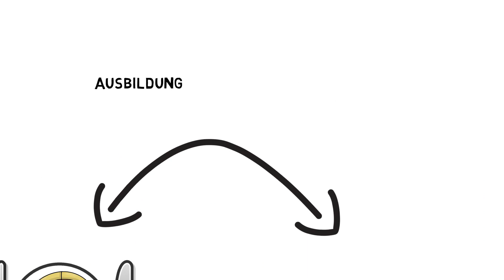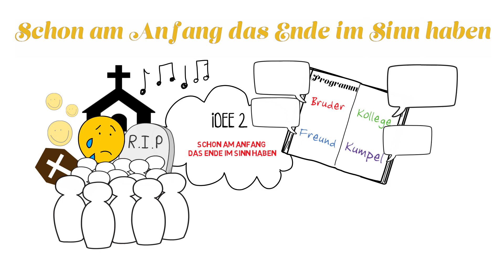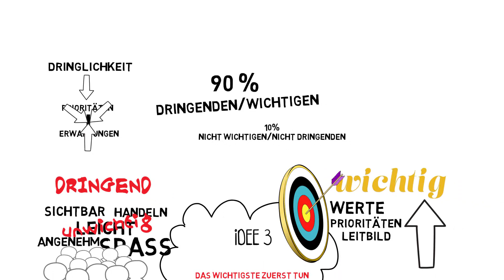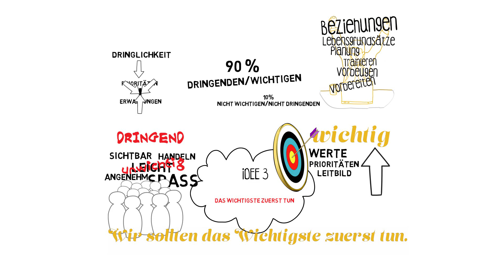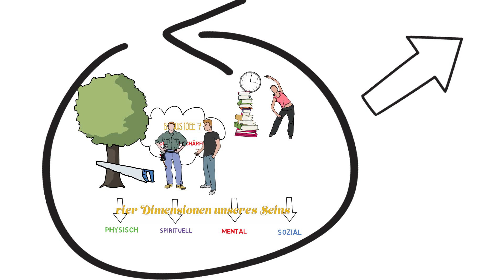Produktiver werden? DIE 7 WEGE ZUR EFFEKTIVITÄT - STEPHEN R. COVEY | 5 IDEEN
► Sieh dir das Buch "Die 7 Wege zur Effektivität" von Stephen R. Covey bei Amazon an

► DIE 7 WEGE ZUR EFFEKTIVITÄT - STEPHEN R. COVEY | 5IDEEN ANIMATION - EPISODE 10
Auch nach 25 Jahren haben die "7 Wege" von Stephen R. Covey weder an Relevanz noch an Aktualität verloren. Die zentrale Botschaft des Buches: Nicht angelernte Erfolgstechniken, sondern Charakter, Kompetenz und Vertrauen führen zu einem erfüllten und erfolgreichen Leben. Dies gilt heute mehr denn je. Und nach wie vor gehört das Buch zu den meist gelesenen Businessbüchern weltweit.

Zum 25-jährigen Jubiläum des Buches erscheint die Neuauflage mit einem Nachruf der neun Covey-Kinder und dem letzten Interview mit Stephen R. Covey.

• Weltbestseller mit über 20 Millionen verkauften Exemplaren
• Neuauflage mit einem letzten Interview von Covey kurz vor seinem Tod